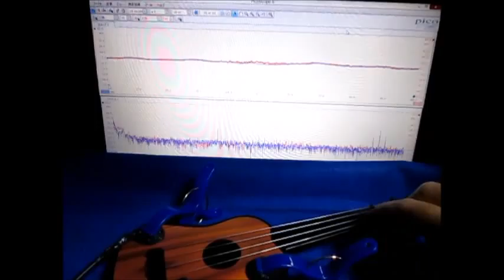音と超音波の組み合わせによる、超音波システム ultrasonic-labo